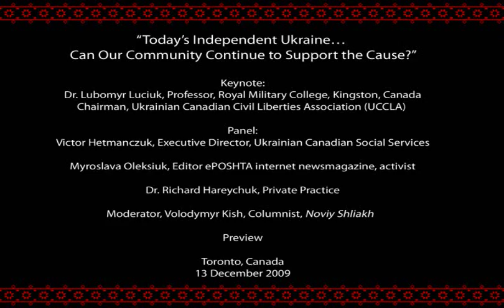Ukrainians in Canada are not Ukrainians in Ukraine, Lubomyr Luciuk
"Українці в Канаді не українці в Україні" Preview of remarks by Prof. Lubomyr Luciuk at “Today’s Independent Ukraine… Can Our Community Continue to Support the Cause?” Toronto, Canada, 13 December 2009.

Keynote:
Dr. Lubomyr Luciuk, Royal Military College
Chairman Ukrainian Canadian Civil Liberties Association

Panel:
Victor Hetmanczuk, Executive Director, Ukr.Can. Social Services
Myroslava Oleksiuk, Editor ePOSHTA internet newsmagazine, activist
Dr. Richard Hareychuk, Private Practice
Moderator, Volodymyr Kish, Columnist, Noviy Shliakh